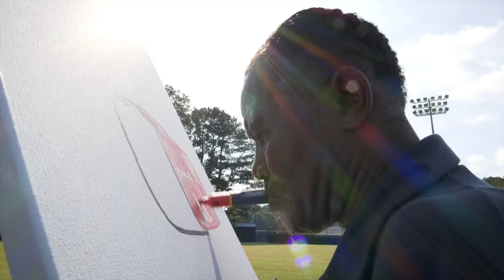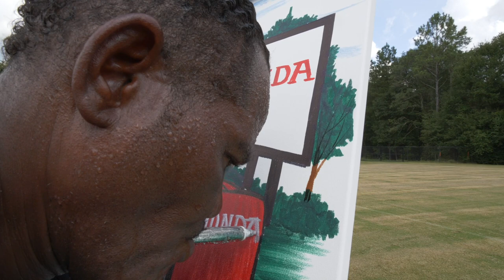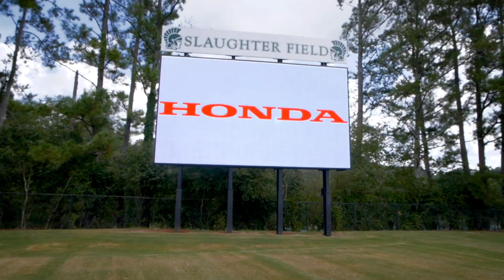Celebrating NDEAM featuring Athens Artist, Michael Davenport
Michael Davenport turned lemons into lemonade after an unfortunate accident left him without his arms. He was able to adapt to tragedy and now creates colorful drawings for passionate football fans. We're thrilled to put the spotlight on him during Disability Employment Awareness Month, and recognize that with the power of dreams and determination, anything is possible - and you may just find a new passion!